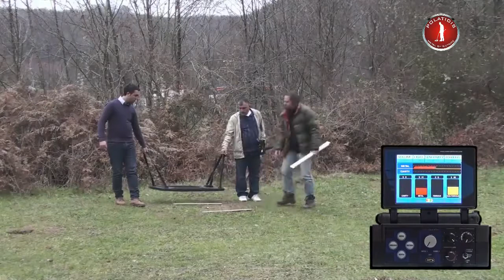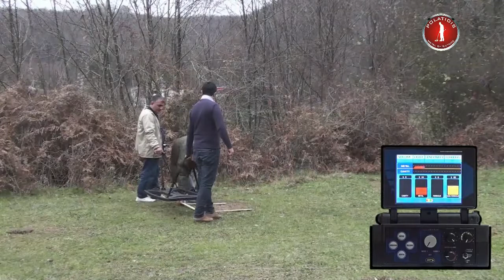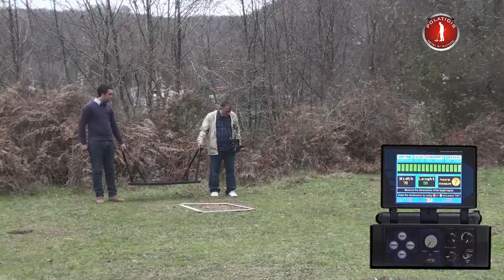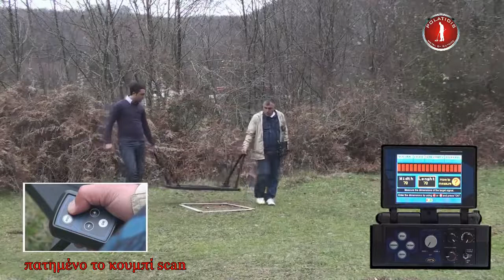Επαγγελματικός Ανιχνευτής Μετάλλων Φωτογραφικός για Μεγάλα Βάθη MAKRO Deephunter 3D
Ανιχνευτές μετάλλων - Ανιχνευτές Χρυσού Πολατίδης

ΤΟ MAKRO DEEPHUNTER 3D ΕΙΝΑΙ ΤΟ ΜΟΝΟ ΜΗΧΑΝΗΜΑ ΠΟΥ ΕΝΤΟΠΙΖΕΙ ΘΗΣΑΥΡΟΥΣ ΣΕ ΜΕΓΑΛΑ ΒΑΘΗ, ΚΕΝΑ ΑΛΛΑ ΚΑΙ ΜΕΜΟΝΩΜΕΝΑ ΝΟΜΙΣΜΑΤΑ. Ο ΑΠΟΛΥΤΟΣ ΑΝΙΧΝΕΥΤΗΣ ΠΟΛΛΑΠΛΩΝ ΧΡΗΣΕΩΝ ΜΕ ΕΛΛΗΝΙΚΟ MENU ΠΛΟΗΓΗΣΗΣ.

Επιτέλους ο μοναδικός ανιχνευτής που μπορεί να εντοπίσει σε μεγάλα βάθη αντικείμενο ως 12 μέτρα. Επίσης έχουμε εικόνα για σπηλιές, κελάρια, τούνελ, κενά. Το μοντέλο αυτό σίγουρα θα κάνει πολλούς να χάσουν τον ύπνο τους. Ελάτε να το δοκιμάσουμε στην έκθεσή μας και να το γνωρίσετε από κοντά.

Πρωτοποριακή τεχνολογία: το deephunter gold detector είναι ο πρώτος ανιχνευτής στον κόσμο που συνδυάζει την ικανότητα να εντοπίζει θησαυρούς σε μεγάλο βάθος, κενά και μεμονωμένα νομίσματα σε μια συσκευή. Τώρα μπορείτε να αγοράσετε έναν ισχυρό metal detector που είναι ικανός να εντοπίζει τόσο ξεχωριστά νομίσματα όσο ΚΑΙ μεγαλύτερους θησαυρούς σε πολύ μεγάλα βάθη. Το MAKRO DEEPHUNTER 3D ανιχνευτής μετάλλων διαθέτει λειτουργία με κίνηση και λειτουργία χωρίς κίνηση.

Απολαύστε την γρήγορη και βαθιά ανίχνευση που οι άλλοι απλά ονειρεύονταν.

Είναι σαν να παίρνετε δυο ανιχνευτές σε έναν. Αλλάξτε το στυλ ανίχνευσης με το πάτημα ενός κουμπιού. Επιλέξτε από τις λειτουργίες: 1. Ένας ισχυρός βαθύς τρόπος εντοπισμού θησαυρών πολύτιμων μετάλλων, κενών και κοιλοτήτων στη γη με πλήρης τρισδιάστατη ανάλυση εικόνας. Ή 2. Μια πολύ γρήγορη λειτουργία για τον εντοπισμό των μεμονωμένων στόχων και των χρυσών νομισμάτων σε εντυπωσιακά βάθη με πλήρη διαχωρισμό και ηχητικό προσδιορισμό αναγνώρισης.

Polatidis Detectors
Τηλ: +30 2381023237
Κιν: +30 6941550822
Φιλίππου 10, Έδεσσα